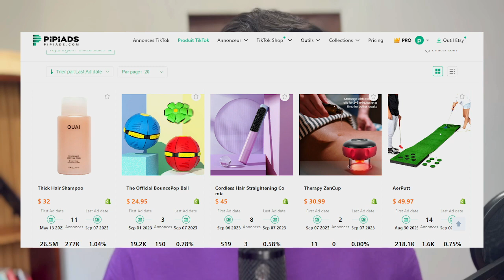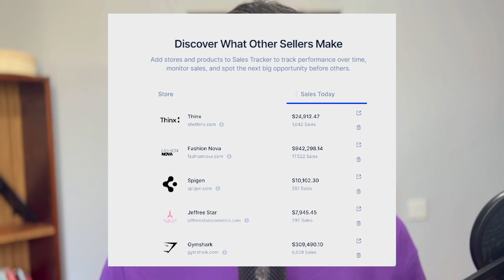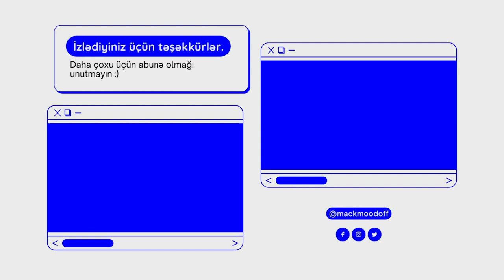Çox Satan Məhsulları Necə Tapırıq? (Shopify Dropshipping)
Hər vaxtınız xeyirli olsun, bu videoda Shopify`da Məhsul Araşdırmaqdan Bəhs Etmişik.

Açar sözlər:
shopify dropshipping,
dropshipping,
dropshipping nasıl yapılır,
dropshipping nedir,
dropshipping for beginners,
dropshipping 2022,
dropshipping shopify,
dropshipping challenge,
dropshipping amazon,
dropshipping ebay,
dropshipping azerbaycan,
dropshipping tutorial,
dropshipping azərbaycan,
dropshipping a-z,
aliexpress dropshipping,
amazon dropshipping 2022,
dropshipping biaheza,
dropshipping basics,
dropshipping başlangıç
dropshipping nasıl yapılır,
dropshipping nedir,
dropshipping eğitimi,
dropshipping ürün bulma,
dropshipping dersleri,
dropshipping nece edilir,
dropshipping amazon,
dropshipping amazon nasıl yapılır,
dropshipping azərbaycan,
dropshipping aylık kazanç,
afiliate marketinq,
dropshipping alibaba,
online iş,
online işler,
online iş fikirleri,
online işlər,
dropshipping ebay,
drop servicing,
qazanc,
qazanc fikri,
real qazanc,
online qazanc,
asan qazanc,
en yaxsi peseler,
gündəlik qazanc
internetden pul,
shopify dropshipping,
ingiltere limited